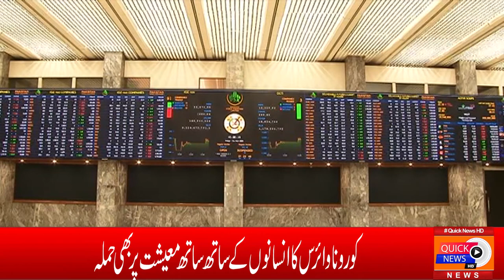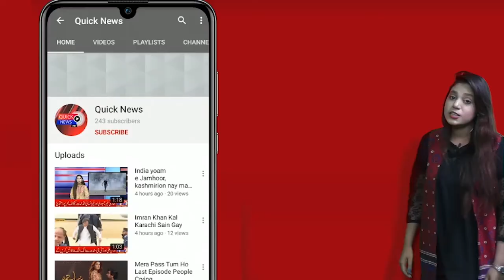CORONA VIRUS KI PURI DUNYA KI MAESHAT PAR MANFI ASRAT